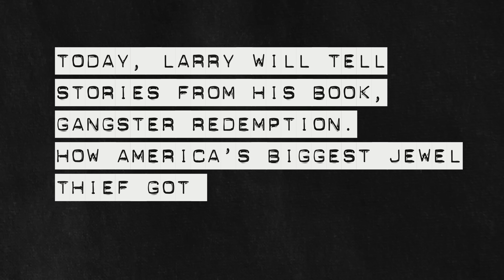What We Did to Pedophiles In Prison? Ep17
Inmates have standards too, you know? (chomos) get no respect in the clink and Larry's going to tell you what happens to those types of people in Chapter 13 of Gangster Redemption.

Starter Pack Comes With 4 Crooked Diamond Cigars One Of Each Size
New Triple Torch Cigar Lighter
New Smoke Neutralizer Spray